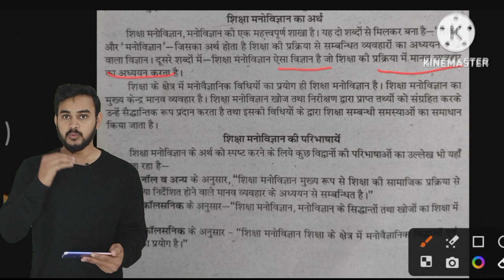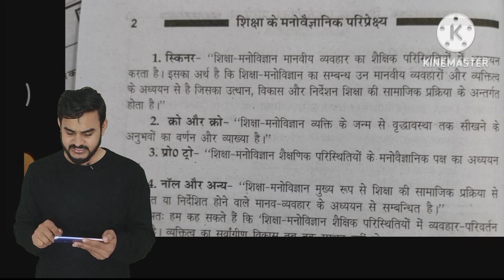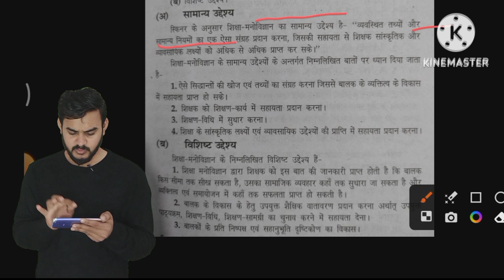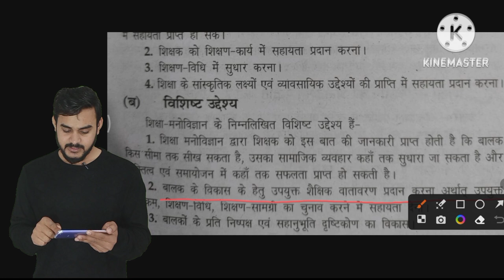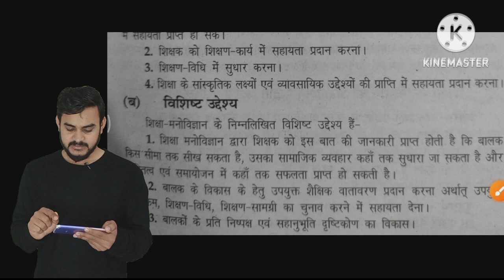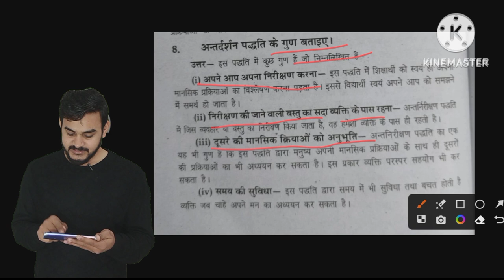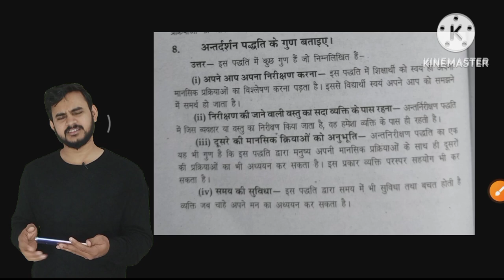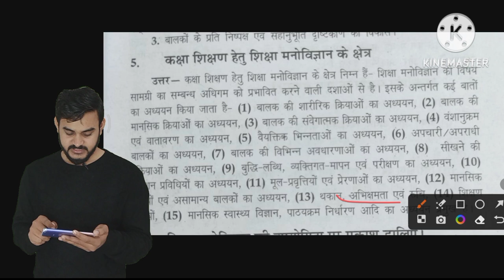शैक्षिक मनोविज्ञान educational psychology अर्थ परिभाषा प्रकृति DDU, MSDU, B,U CSJMU, LU, RMLAU, PU